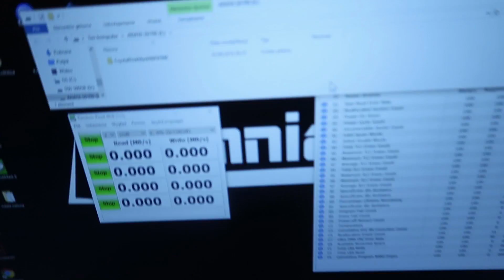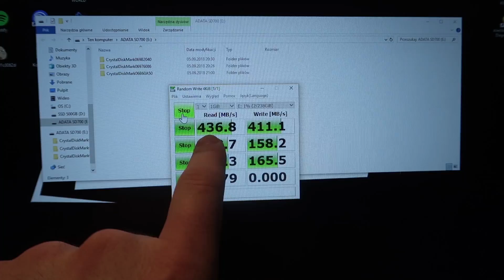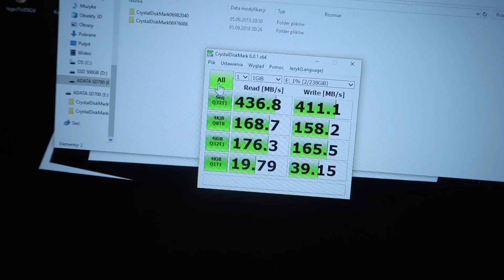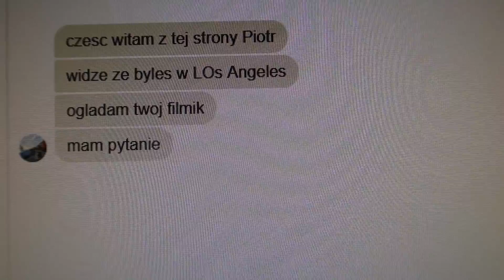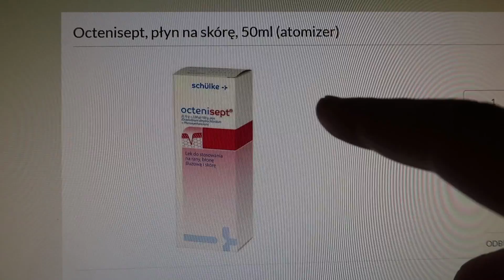NIE UWIERZYSZ CO TRZYMA POD SCHODAMI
Wbijajcie także na socialki, takie jak facebook:
Snap - ziemniakization